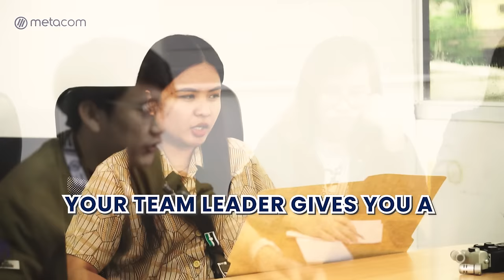Call Center Actual Application | Mock Call | Final Interview | Kuya Reneboy in Metacom Part 3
Hello and welcome to the third chapter of Kuya Reneboy's adventure in the Call Center Actual Application series by Metacom! In this episode, Kuya Reneboy will go through his last interview and demonstrate his abilities in a difficult simulated call. Join us as we follow his development and determine whether he has what it takes to land a job in the call center sector. Prepare yourself for an exciting and fascinating episode that examines the reality of the workplace and the craft of effective communication. Don't miss out on this exciting chapter in Kuya Reneboy's journey!

Are you ready to work in the BPO industry as a Call Center Agent?

We are in need of over 1000 call center agents nationwide! Salary ranges between P25,000 and P46,000 and we are accepting high school graduates!

Interested applicants may fill out our online application form by signing up here:

Call Center Job Qualifications in the Philippines | Metacom Careers

We are hiring for all of these accounts / lines of businesses in the Philippines:
- Call Captioning Account (Baguio City)
- Home Security Account (Baguio City)
- Educational Loans Account (Baguio City)
- Radio Streaming Account (North EDSA)
- Telco Account (North EDSA)
- Healthcare Account (Alabang)
- Insurance Account (Alabang)
- Back Office Brokerage Account (Alabang)
- Airline Reservations Account (Eastwood)
- Outbound Sales Account (Eastwood)
- Fraud Account (Tiendesitas)
- Travel Account (Tiendesitas)
- Telco Account (Tiendesitas)
- Financial Account (Tiendesitas)
- Telco Account (Antipolo)
- Language Account (Antipolo)
- Cable Satellite Account (Antipolo)
- Student Loans (Ortigas)
- Online Food Delivery Account (Ortigas)
- Financial Account (Ortigas)
- Telco Account (Mandaluyong)
- Financial Account (Makati)
- Corporate Travel Account (Makati)
- Call Captioning Account (Makati)
- Telco Account(McKinley Hill)
- Financial Banking (Pasay)
- Telco Account (Pasay)
- Telecommunications Account (Cavite)
- Travel Account (Bacolod)
- Travel and Hotel Account (Bacolod)
- Travel Account (Cebu City)
- Corporate Travel Account (Cebu City)
- Banking Account (Cebu City)
- Telco Account (Cebu City)
 - Healthcare Account ( Cebu City)
- Global Home Security Account (Cebu City)
- Tech and CSR Account (Davao)
- Billing Account (Alabang)
- Technical Support Account (Ortigas)

Basic qualifications require candidates to have the following:
1. Candidate must be at least 18 years of age
2. Must have at least a High School Diploma
3. Basic computer navigation skills
4. Candidate must have good English communication skills